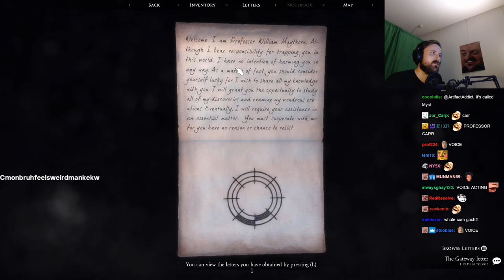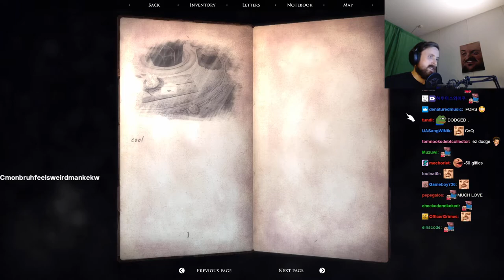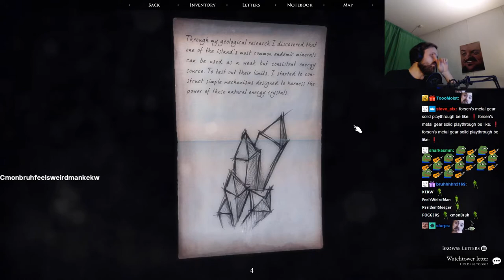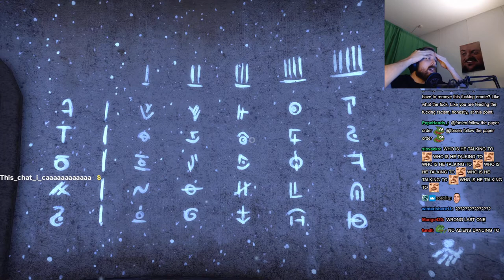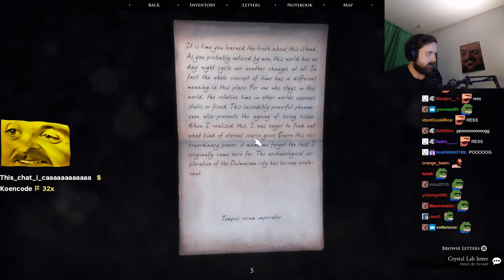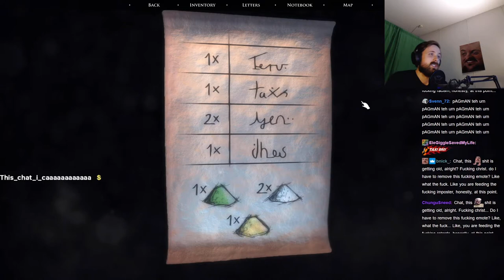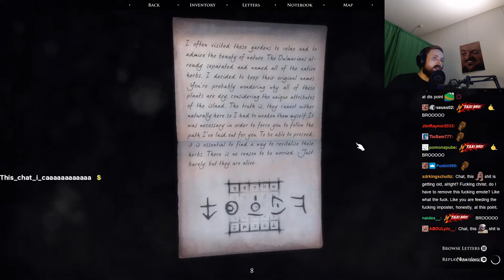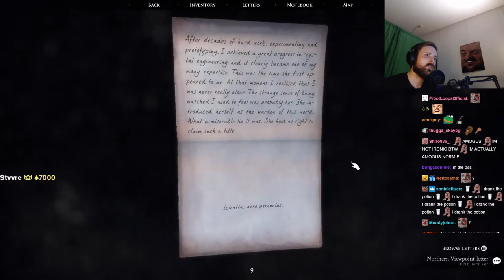Forsen plays Quern - Undying Thoughts - Part 1 (with Chat)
Stream Duration: 6:00:54

Game Description:  Discover the truth about Quern’s past, unfold the mysteries of its present, and be the explorer who shapes its future. Quern introduces reusable puzzle mechanics to the classic genre, making the player think about the game as a whole, and not just as a series of individual challenges.